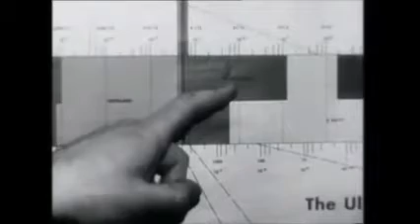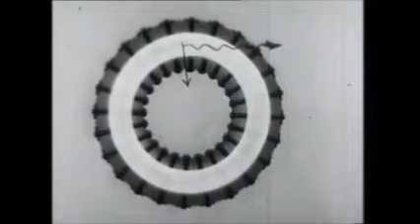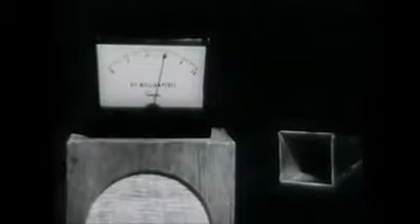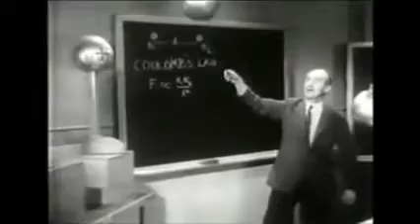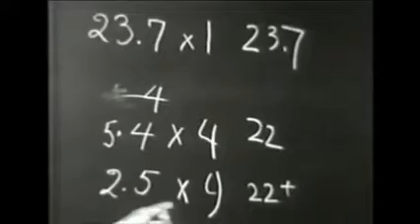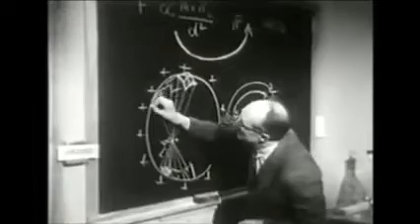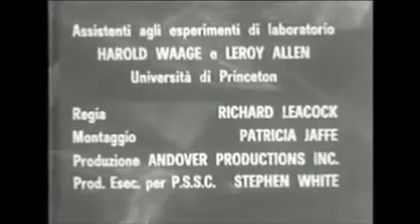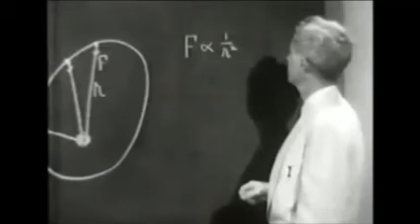Uncut #7 12272016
Tracklist:

1. Leafar Legov - Mx Home
2. Dorisburg - Insvept
3. Jan Jelinek - Rock In The Video Age
4. Prince of Denmark - Planet Uterus
5. Dorisburg - Irrbloss
6. Cobblestone Jazz - Northern Lights
7. Fabrizio Lapiana - 1002B
8. Voices from The Lake - Secondo Tempo
9. Prince of Denmark - GS
10. Retina.it - Aesculapius Dreams
11. Monoloc - Muted
12. Polar Inertia - Sonic Outlaws
13. Andrea - 2222

AE 12272017

video by Physical Science Study Committee / PSSC